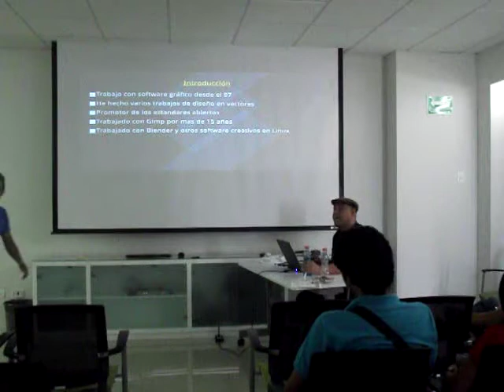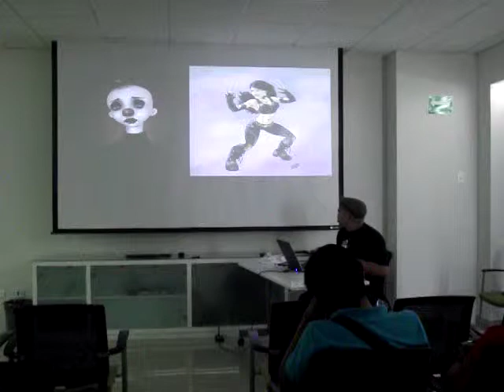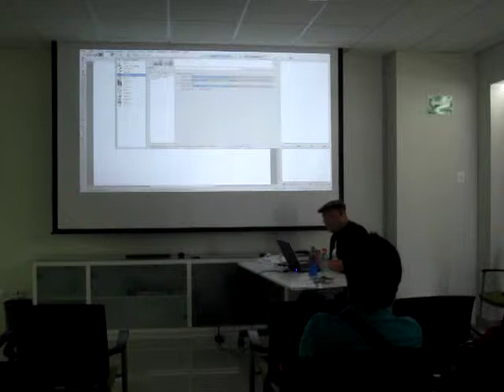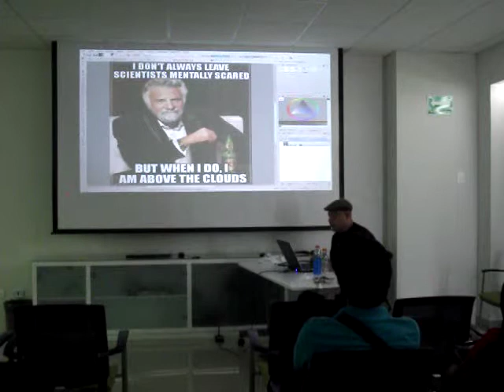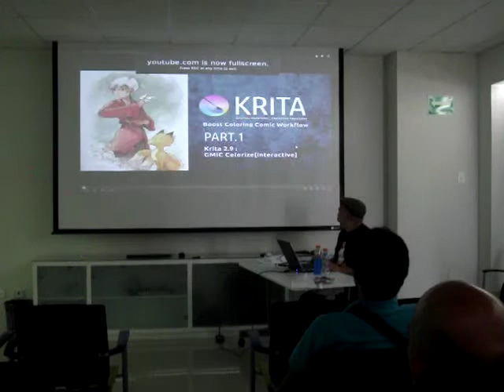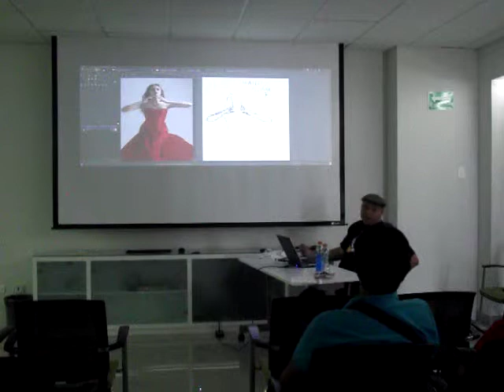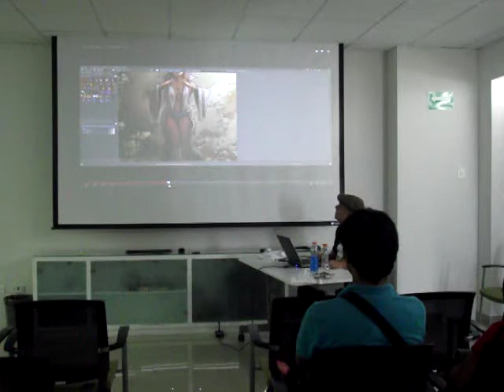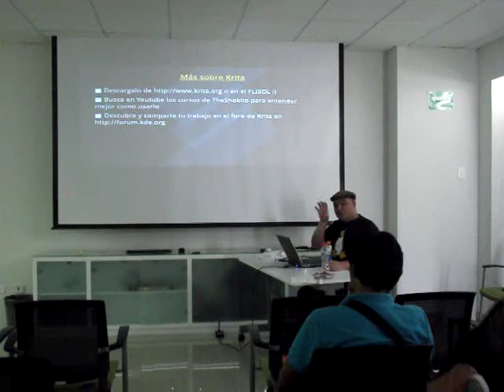KRITA - Ahora tu tambien puedes pintar un arbol feliz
Platica sobre la pintura digital usando software libre.